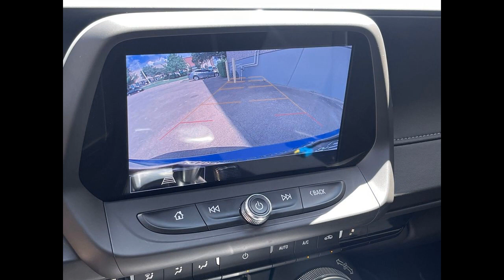To Sell : 2022 Chevrolet camaro lt1 6.2 v8 _ Dallas, TX USA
Clean title - APPLE CARPLAY CONVERTIBLE - ONE OWNER -  6.2L V8 DI VVT Engine 4K MILES

NO HASSLE - EASY APPROVAL PROCESS
Any credit situation ** Financing available!!